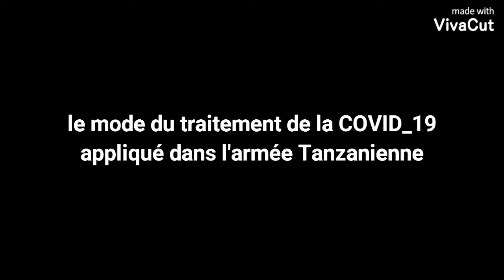L'ARMEE TANZANIENNE PRATIQUE L'INHALATION DE VAPEUR D'EAU (SUPPOSÉ TRAITER LA COVID_19)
La pandémie du covid_19 a poussé certaines nations à faire recours à la pratique ancestrale,

la Tanzanie n'est pas resté indifférente, son armée la pratique "preuve des images dans cette vidéo"